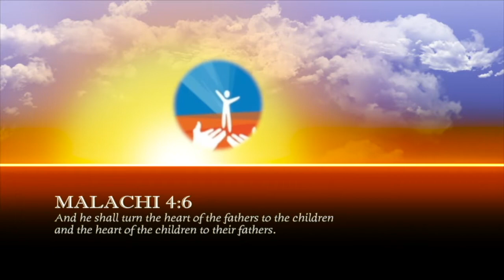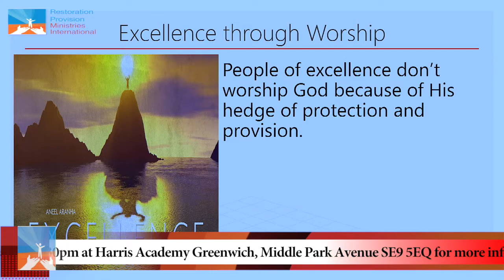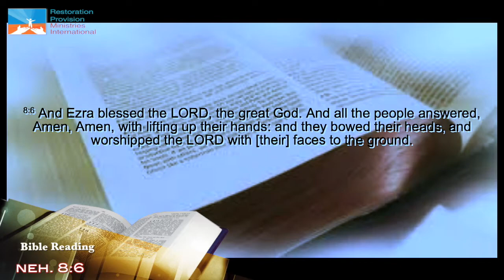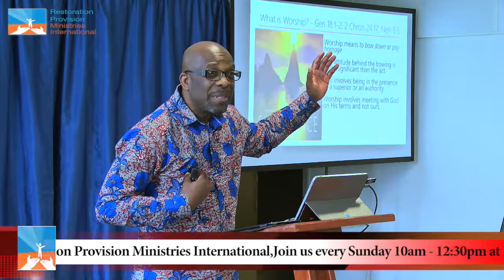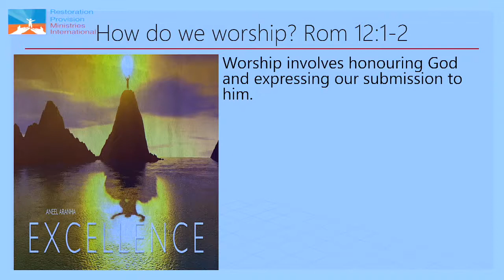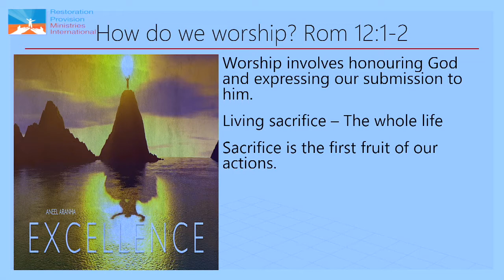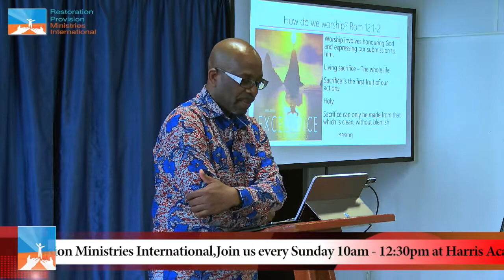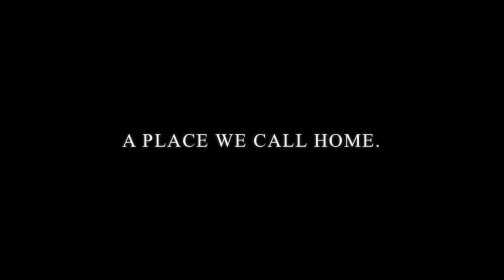Excellence through worship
Restoration Provision Ministries International